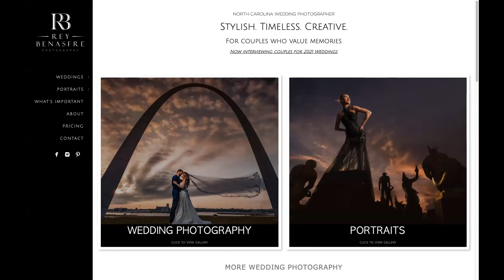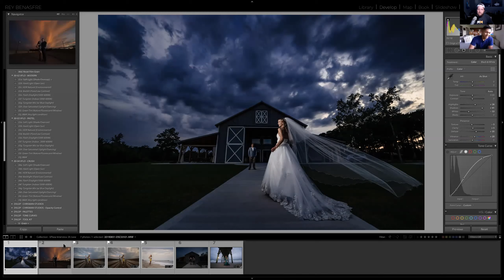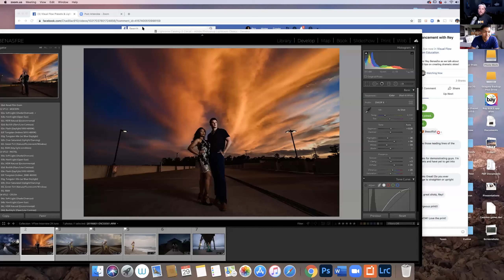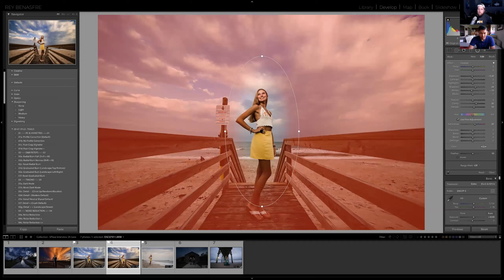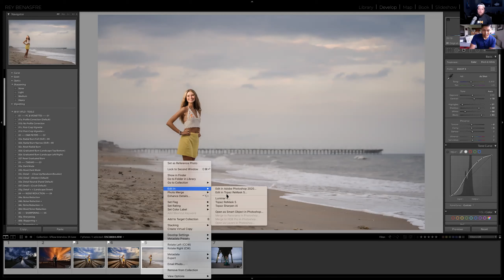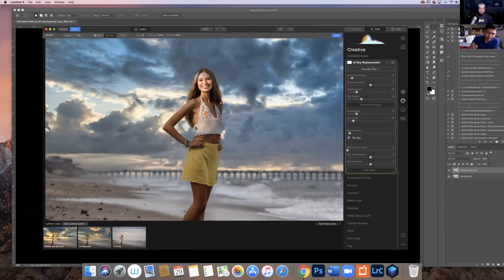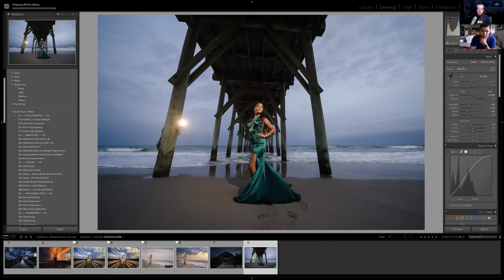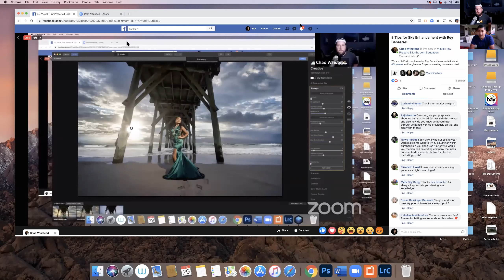3 Tips on Editing Dramatic Skies in Lightroom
We went live with Visual Flow Ambassador Rey Benasfre in our free Facebook Group to talk about how he gets epic skies and clouds in his photos with the help of our Visual Flow Crush Pack and Retouching Toolkit.